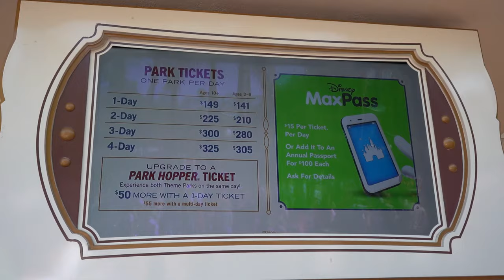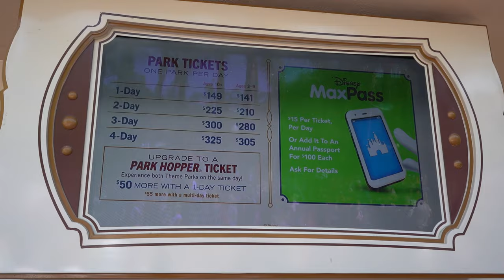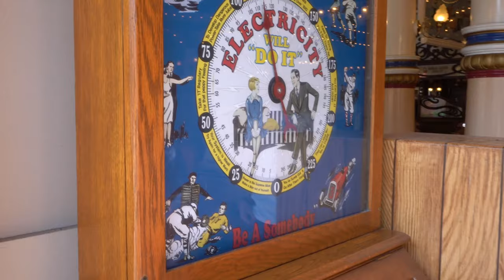We Were Disney Tour Guides For The Best Family Ever. Filming & Leading Was A Fun Challenge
Today's Disney visit was a first. We got the privilege to be Tour Guides for the best family ever. They even bought our lunch and snacks. Meet our new friends. We did learn a lesson today. We can plan and execute a great Disneyland and California Adventure day for people but we can not vlog a video for you all at the same time. Tell us how we did.  Have an awesome day, Billisa